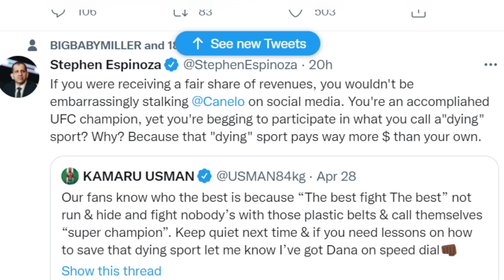Stephen Espinosa BLAST Kamaru Usman and disrespects Dana White... calls him a beggar and broke!